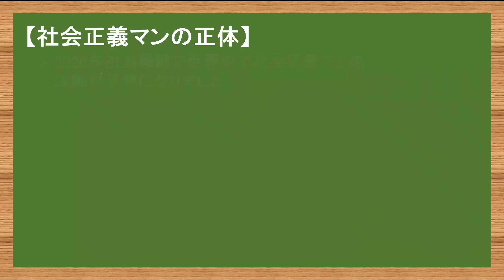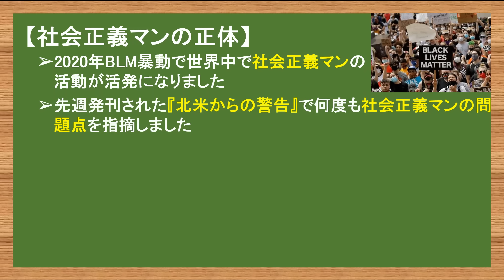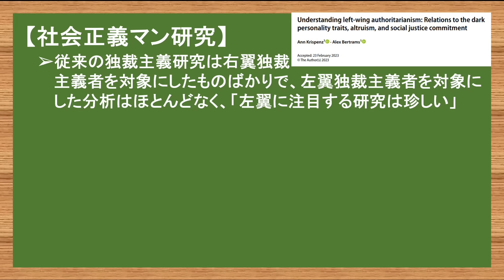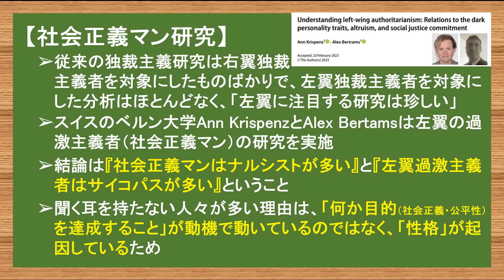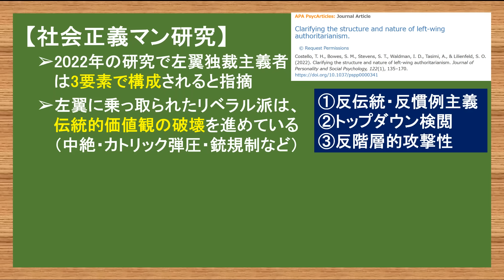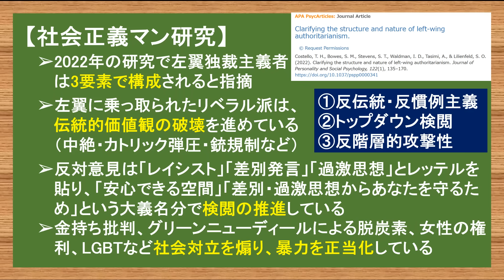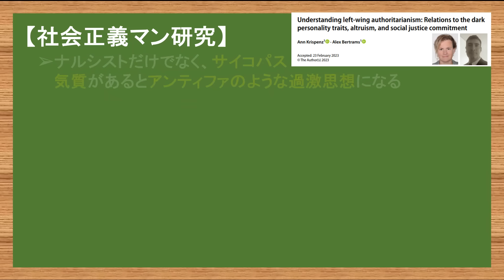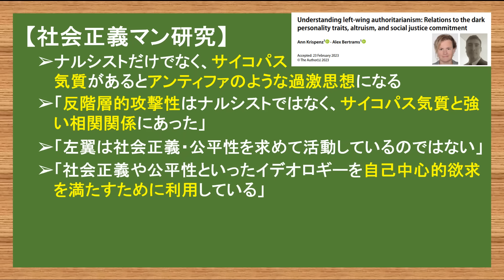7.7 左翼の正体が心理学で暴かれた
【講演会のご案内】
※※会場参加のお申し込みは定員に達したため、終了しました※※
※※引き続きオンライン（Zoom）参加のお申し込みは可能です※※
日時：2023年8月6日（日）14時～16時（※13：45開場）
会場：目黒セントラルスクエア 徳間書店６Fカフェスペース
住所：東京都品川区上大崎3丁目1-1
オンライン参加：遠方の方のため、Zoom参加の選択肢もあります
費用：会場参加¥3500 / ZOOM参加¥2000
内容：1時間程度の講演の後、質疑応答の時間があります。
　※お申し込みの段階で「やまたつさんへの質問・激励があればお書きください」という項目がありますので、そこで質問内容を書き込んでいただけると、当日きちんとした回答ができると思います。
　※講演会終了後、参加者の皆様とお話しできる時間もありますので、希望の方がいらっしゃいましたら、そこでお話しだけでなく、写真撮影や本にサイン（にしているでぶたぬハンコ）もできます。

講演タイトルは新刊に合わせた『北米からの警告』ですが、普段の動画で取り上げていないような幅広い話題で構成を考えています。
ご都合あう方、ご興味のある方、お会いできるのを楽しみにしています!

【第２弾書籍発売のお知らせ】
この度、徳間書店さんより第２弾の書籍出版をすることになりました。
書籍名：『北米からの警告』
発売日：２０２３年７月１日
出版社：徳間書店
著者名：やまたつ
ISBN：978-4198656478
電子書籍版も出ます。

第２弾の書籍出版をすることができるのは、皆さまの応援があってこそです。本当にありがとうございます!
　『北米からの警告』は、大好きな祖国日本が内から、外から破壊され、崩れていく様を見せつけられていることに危機感を抱き、執筆しました。
　本書は数年後の日本に待ち受けている現実を紹介しています。過激なLGBTムーブメントの本質的な問題、過激なLGBTに手を出した日本に今後待ち受けている問題、キコウヘンドウ詐欺問題、長らく議論されている憲法改正に潜む問題。
「海外から見た日本」という視点で、日本のメディアが触れない、隠している事実を解説しています。今後数年間に日本に押し寄せる困難がどのようなものかを知ることで、これからの日本の未来を考える一助になればと思います。

【第１弾書籍】
書籍名：『左翼リベラルに破壊され続けるアメリカの現実』

やまたつ

2021年春までユーコン準州の日本人1人だけの村で猫2匹と生活
2017年渡加、2019年永住権取得。